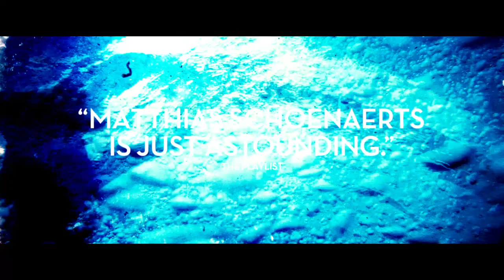Rust And Bone Official Trailer #2 (2012) - Marion Cotillard Movie HD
Put in charge of his young son, Ali leaves Belgium for Antibes to live with his sister and her husband as a family. Ali's bond with Stephanie, a killer whale trainer, grows deeper after Stephanie suffers a horrible accident.